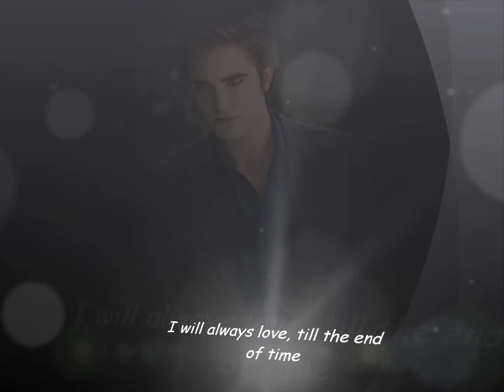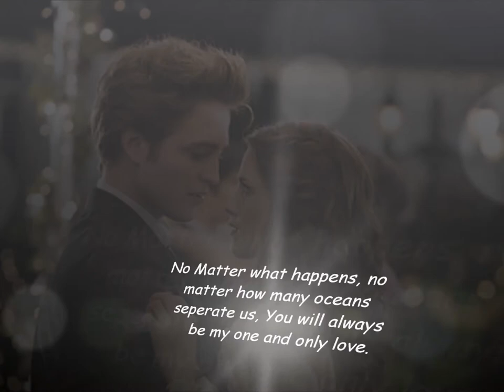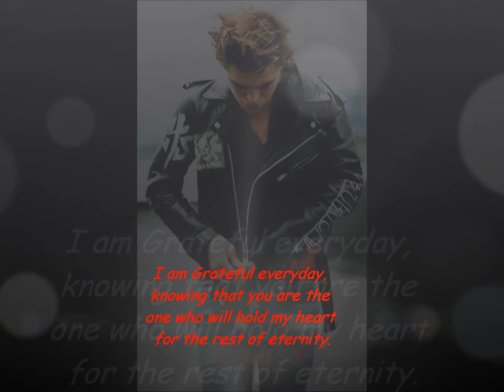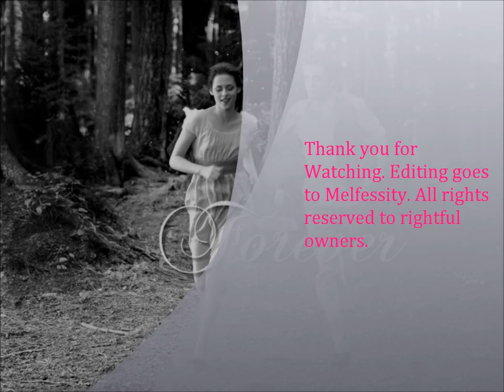Isabella Marie Swan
This is Edward's birthday gift for Bella (HeyIamBellaSwan). Due to the fact he does not have a channel, it is being streamed from my account. Hope you all Enjooy! Happy Birthday Bella! I hope you like it!!!  Hope your day is wonderful. You deserve the best of the best. . I love you so much and forever